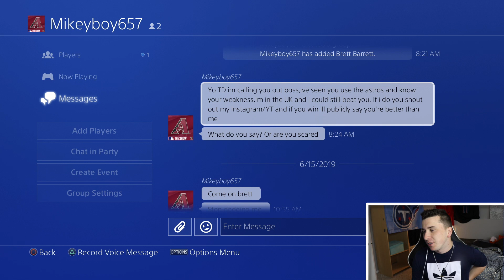Team UK VS Team Canada! MLB The Show 19 Challenge!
What's up guys and today I play against a British opponent in MLB The Show 19 with the Blue Jays an we used the Dbacks!